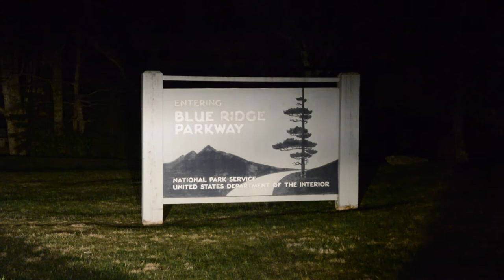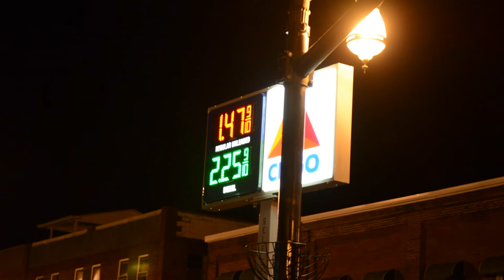Night Ride on the Blue Ridge Parkway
I head out in search of views along the Blue Ridge Parkway at night after a couple months of being occupied with the day to day grind. A munch needed drive and mental rest for sure!